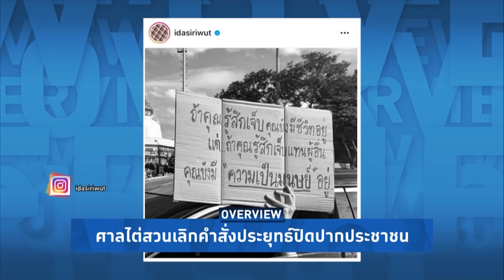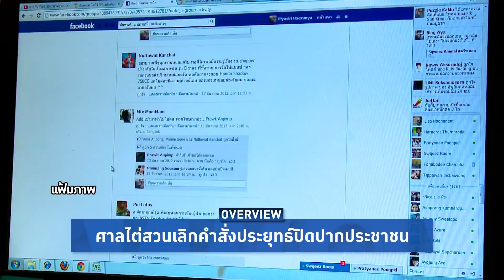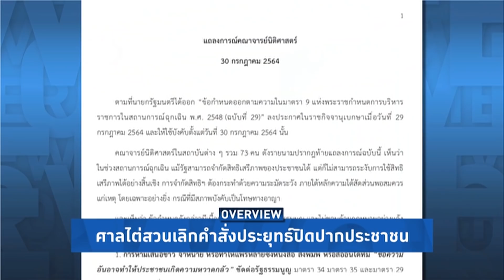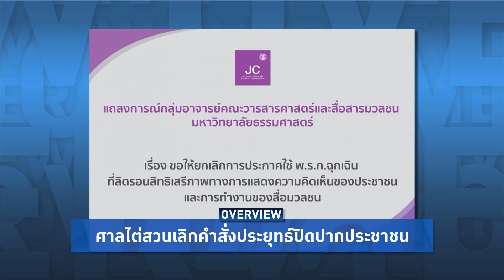Overview-สื่อชนรัฐบาล 12องค์กรฟ้องเชือดประยุทธ์ ชงศาลล้มแผนตัดเน็ต-ปิดปาก เผด็จการ กสทช.ล่มก่อนเริ่ม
รายการ Overview ประจำวันที่ 2 สิงหาคม 2564